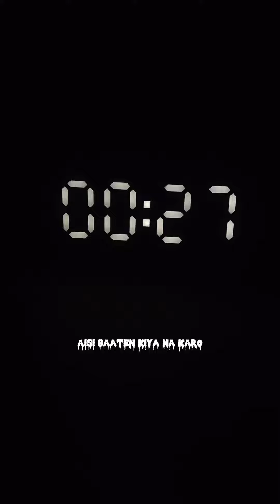Aaj Jaane ki Zid na Karo😢